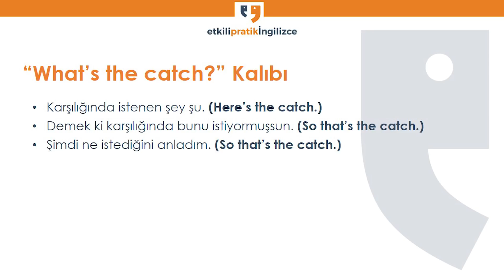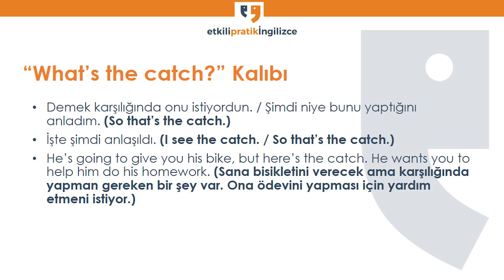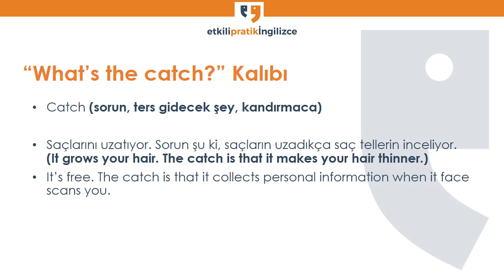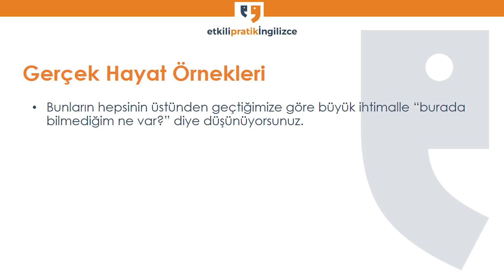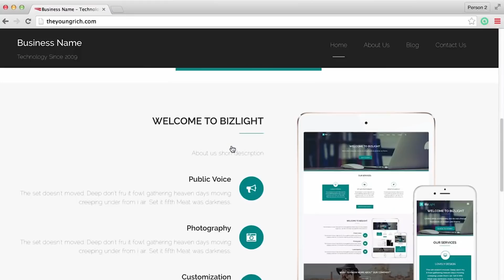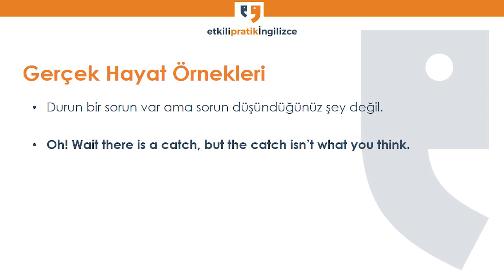What’s the catch? (Bir şey gerçek olamayacak kadar iyi olduğunda kullanılan yaygın bir ifade)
Bu haftaki videoda İngilizce’de gerçek olamayacak kadar iyi olan bir durumdan şüphelendiğinde, ya da ucunda bir sorun ya da istek olduğunu düşündüğünde, veya kandırmacalı bir durum olup olmadığını merak ettiğinde kullanabileceğin bir kalıp üzerinde duruyorum; What’s the catch?

“Catch” kelimesi özünde “yakalamak” anlamına geliyor. Ancak bu anlam dışında “sorun/problem/sorun çıkartacak şey/aldatmaca” gibi bir anlama da gelebiliyor, bu yüzden yalnız bu kelimeyi kullanarak da, durumdaki aldatmacanın ne olduğunu anlatabiliyorsun veya sorabiliyorsun.

Örneğin bir şey kalitesine göre ucuzsa, biri normalden iyi davranıyorsa ya da durumda şüphe uyandıran bir şeyler sezdiysen, bunu “what’s the catch?” kalıbını kullanarak rahatlıkla sorgulayabilirsin. Bu, günlük konuşmalarda sık kullanılan, ve çok kullanışlı bir kalıp.

Bu gibi ifadeler, hem konuşmalarına renk katan, hem de sıklıkla günlük konuşmalarda geçtiği için duyduğunda anlaman açısından önemli olan, anlamları karışık ve zor kalıplar.

Bu haftaki videoda, hem durumdaki sorunun ne olduğunu sormayı, hem durumu anladığında “demek buymuş!” demeyi, hem de aldatmacalı bir durumu kendin açıklayabilmen için “what’s the catch” kalıbını nasıl  kullanabileceğini inceleyeceğiz. Böylece sen de bu ifadeyi günlük konuşmalarına katmış olacak ve anlayabileceksin.

Bu videoda üzerinde duracağımız noktalar:

What’s the catch ifadesi ne anlama geliyor?
“Catch” kelimesinin kelime anlamı
“There’s the catch!” hangi durumlarda kullanılır
Kullanıldıkları durumların oturması için açıklamalı bolca örnek
Videolardan alınmış gerçek hayat örnekleri
Bu örneklerin çeviri ve açıklamaları

Bu videonun sonunda, “what’s the catch?” ifadesini ve “catch” kelimesiyle kullanılan diğer ifadeleri kullanmayı öğrenmiş olacaksın =)

Videoda gösterdiğim örnekleri ve özet açıklamaları web sayfamda düzenli bir şekilde yazılı olarak bulabilirsin. Gerekli yazıya ulaşmak için alttaki bağlantıyı tıklaman yeterli.

İngilizce öğrenirken seviyene göre çalışmak çok önemli ve her seviyede yaşayacağın sıkıntılar ve dikkat etmen gereken noktalar değişiyor. Seviyene göre nasıl hızlı bir şekilde ilerleyebileceğini merak ediyorsan ve bir yol haritasına ihtiyacın varsa, buna yönelik hazırlamış olduğum ücretsiz bir video serisi var. Bu bağlantıya tıklayıp bana seviyeni belirterek video serisine ulaşabilirsin.

Web sayfamda buna benzer İngilizce kelimeler videosu, o kelimeleri içeren İngilizce hikaye videoları ve İngilizce telaffuz videoları yayınlıyorum.Bunlara ulaşmak için bu bağlantıya tıklayabilirsin.